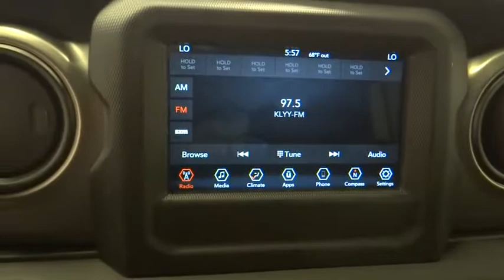2018 Jeep Wrangler Unlimited Norco, Corona, Riverside, San Bernardino, Ontario, CA 18J1379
Ocean Blue Metallic Clearcoat New 2018 Jeep Wrangler Unlimited available in Norco, California at
2018 Jeep Wrangler Unlimited Sport S - Stock#: 18J1379 - VIN#: 1C4HJXDG4JW319352

Check out this 2018! Stylish and sophisticated, this SUV grips the pavement with authority! Jeep prioritized fit and finish as evidenced by: front and rear reading lights, cruise control, and air conditioning. We pride ourselves in consistently exceeding our customer's expectations. Stop by our dealership or give us a call for more information.